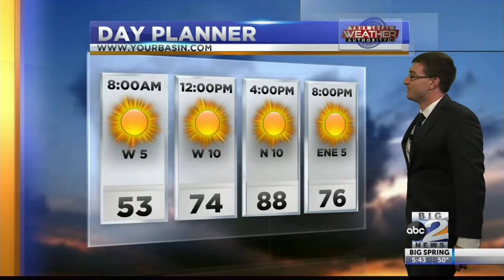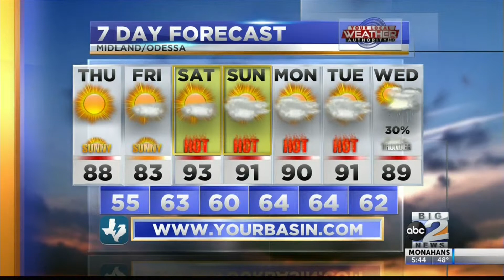Sunny & Hot Days Ahead 4/25/19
Now that all the severe weather has moved out of our area we are looking at sunshine and hot days ahead with temperatures approaching the lower 90s for this weekend.